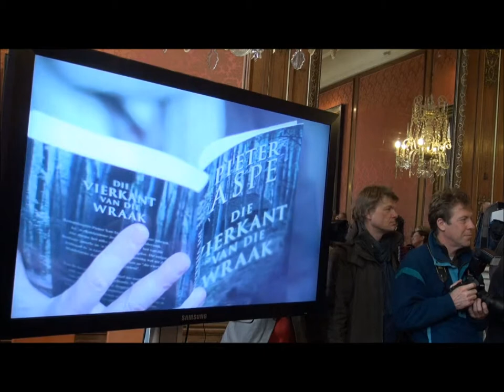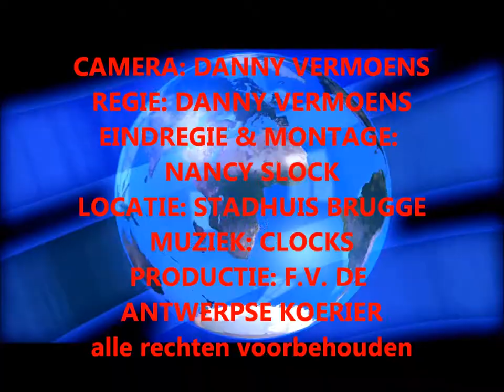PIETER ASPE VERJAARDAGS WENSEN